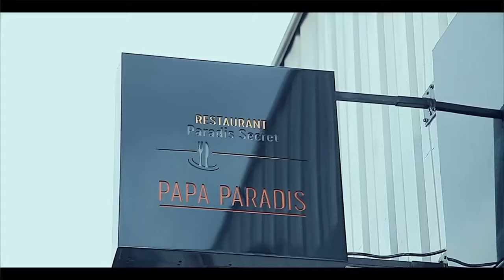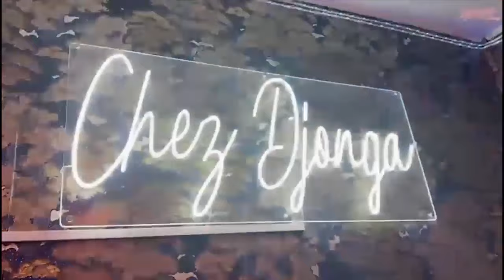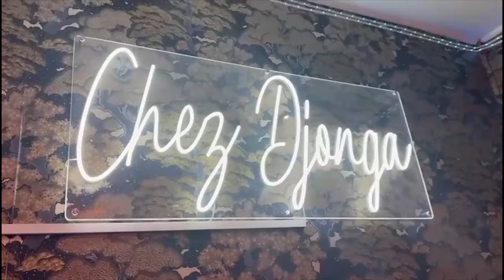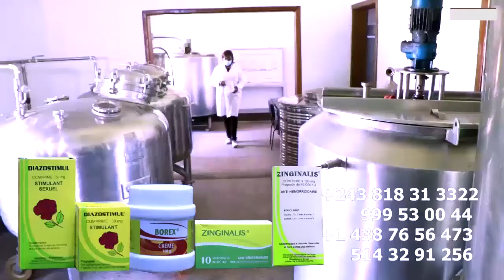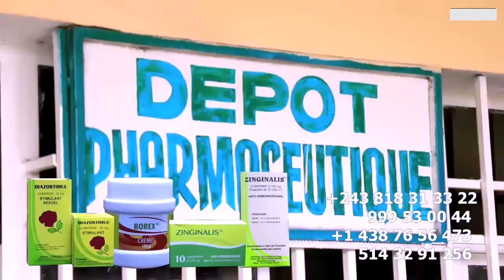FERRE GOLA Témoignage YA MAPIPO Sur Sa CARRIERE Po NA KOMA ANIMATEUR BOYE Grace Ya FERRE SANS PARTI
FERRE GOLA Témoignage YA MAPIPO Sur Sa CARRIERE Po NA KOMA ANIMATEUR BOYE Grace Ya FERRE SANS PARTIE PRIS